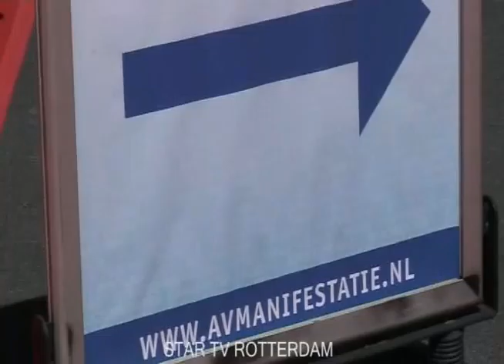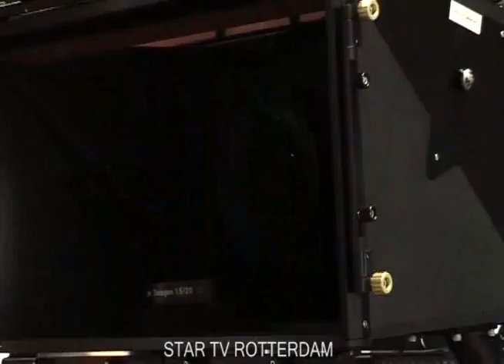AV manifestatie de 8e editie Hilversum mediapark 2010 woensdag 19-05-10 deel 01-10.divx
AV manifestatie de 8e editie Hilversum mediapark 2010 woensdag 19-05-10 deel 01-10

Sony Nederland 3d
The Netherlands
activiteiten
 ga naar